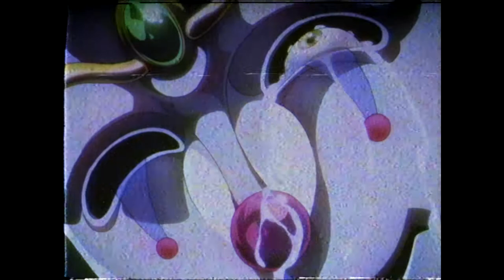『Daycore』Nightmare of Percussion - Strawberry Alarm Clock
Slowed down version of Nightmare of Percussion by Strawberry Alarm Clock
Feel free to use this version if you want.